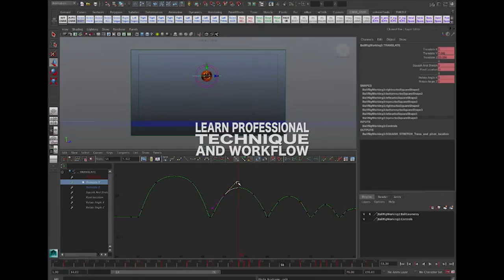Polishing and Demo Reel